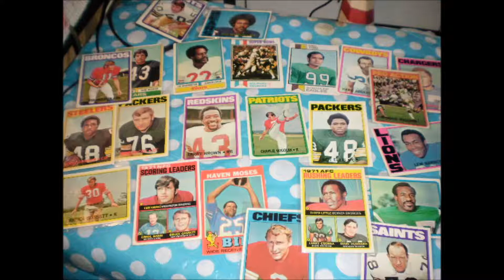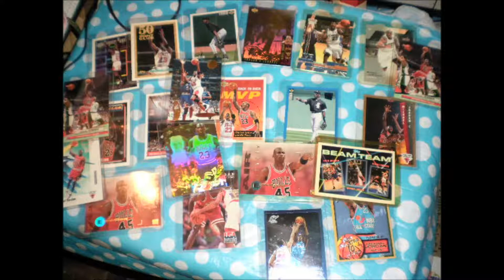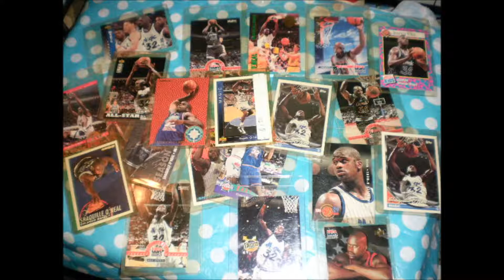My Sports Cards Collection :)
Trading Cards Collection :)  i began to collect baseball cards, in 1989 :) my nana Paula and grandpa Jack sent me some packs of topps baseball cards :) i began to collect the cards with my dad, and my friends :) we use too trade cards, going to the sports shack shop every saturday in the norwichtown mall, to buy cards :) it's a great hobby and lots of fun :) we went to a cards show at the mall once, in 1993, they had some players from the NY Giants football team there :) i've collected, baseball, basketball, football, hockey, nascar, golf, wwe wrestling cards, non-sports cards, including twd, ninja turtles, and lots more :) yardsales, flea markets over the years, and many stores buying cards :) i have over 50,000 cards in my collection :) i love to collect :) i have lots of complete sets, from the early 1990's, many rookie cards, i also have older cards from the 50's, 60's, and 70's :) i love cards collecting:) in my room, i have 2 cabinets, filled with cards, i also have some binders with cards :) my collection is very special to me :) i'll always treasure the special memories of years, collecting the cards :) i took some pictures of my collection :)my cards cabinets in my room :)
i have some packs of the cards, from the 1990's, that aren't open :) i love collecting and saving onto the cards, and packs :) We use too shop at the baseball cards shops, and also the oceam state job lot store, they use too sell boxes of cards, and had some great deals :) i use too buy the cards, even if i had the sets already, as the packs are collectible :) to me, my cards collection is priceless :) i love it :)
you can see my Joe Montana autographed card :) he signed this card for me, when he was traded to the Kansas City Chiefs back in 1993 :)
some early 1970's, topps football cards :)
i have lots of Michael Jordan cards, and Shaquille O'Neal rookie cards :) in my cabinet, way to the right, i have a set of glasses, featuring 8 all time baseball stars/greats, that i bought at mcdonalds back in the 1990's :) i have the complete set of the glasses :) when you bought a value meal, they sold the glasses for $1.99 :) i remember collecting them :) i'll take them out of the cabinet sometime to take a picture :) i have so many collectibles in these cabinets, from sports cards collecting over the years too, including some sports memorabilia collectibles, and lots more :)Some of my Jordan and Shaq cards :) at the Rhode Island flea market back in the early 1990's, i pulled a rare Shaq, upper deck SP rookie card from one of the packs i bought :)